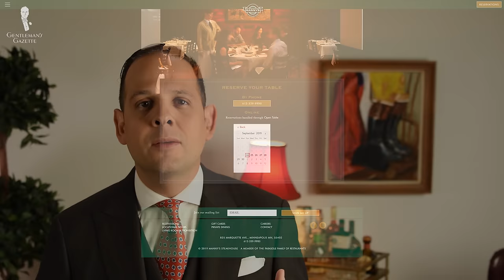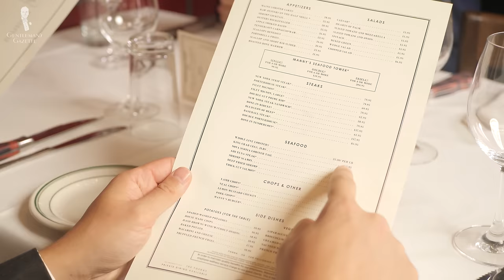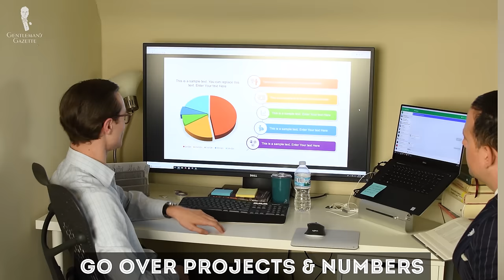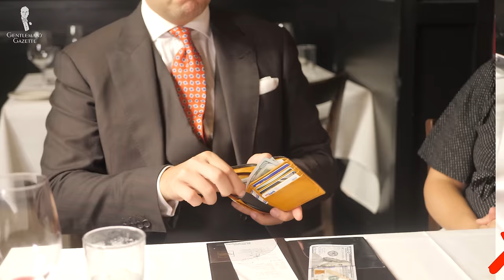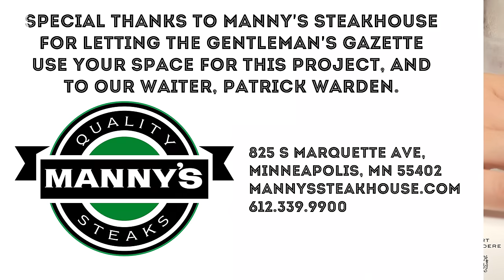Business Dinner Etiquette: Proper Manners for Dining with Clients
SHOP THE VIDEO:
1. Orange Red Jacquard Woven Tie with Printed Diamonds in Blue and White
2. Pocket Square with Monogram Initial Classic White Irish Linen
3. Dark Grey Socks with Burgundy and White Clocks
4. Eagle Claw Cufflinks with Carnelian Balls

Dining out can be so revealing of one's character that many companies make it part of their onboarding process before or when they hire you. It shows how well you can maintain a conversation, how will you fit in socially with your boss, your team, and how you can navigate basic etiquette.

No matter where you are, a business lunch or dinner always has a host. If you go out with your superior, your boss chooses the restaurant, as well as the time. If you're just going out with colleagues because you're hungry, there may not be a host necessarily unless, of course, you want to pick their brain then you become the host and you invite them. The same is true vice versa. If someone wants to network with you or understand how you can help them and they approach you, then they become the host. In that case, just go along or answer the questions. If you are the host, on the other hand, do your homework and know who your guest is.

When you pick a restaurant, don't choose anything that's overly loud or crowded because after all, the main goal is to have a conversation. In the same vein, don't choose a restaurant that focuses on sloppy or difficult to eat foods. It is essential to make a reservation because nothing makes you look as unprofessional as having to wait for a table because you didn't take any precautions.

Where exactly should you sit? Obviously, there's a table but especially with bigger parties, there can be large tables and specific hierarchies. It's easiest when you're the guests. Just wait until the host tells you where to sit. In case you're not offered a seat, wait until your host sits and put yourself in a position that allows for easy conversation. In general, the person highest up on the food chain gets the best seat and so forth. So sometimes, just the place where you sit at the table can indicate if you're a big shot or not.

A good host will always introduce new parties to each other. In a business setting, that means you mention their name, as well as their position and what they do. If on top of that, you happen to know more information about those two people, you can share that as well which gives them a common conversation starting point.

Dress appropriately. As a basic rule to a business dinner or lunch, you should wear the same things you wear to the office. Of course, if it's a more formal business dinner in a nice restaurant, you can dress up more but in some cases, it's not advisable to dress better than your boss because he might get offended. On the other hand, if it's an important client meeting, you want to dress up through the usual standard. O

Don't show up ravenous and don't try to eat as much food as you can if someone else pays for you. Of course, hunger can get the best of anyone so if you know you're hungry and you have to talk a lot, maybe eat something in advance.

Greet everyone involved with a handshake and smile. Yes, everyone, not just the boss or higher-ups but everyone from the top all the way down. It's very important that you stand up when you're doing it, otherwise, it just feels and looks sloppy.

Mind your table manners. You don't want to look like a pig and you also don't want other people to end up with your soup on their face.

It's time to order, do so carefully. That means, don't order the most expensive dish on the menu and if you are the guest, you can always follow the lead of your host. Never order more courses than your host because that may look like you're abusing their generosity.

If you go out with colleagues for lunch,

Now, what about the tipping in servers? Tipping can hugely depend on the culture you're in and so it pays to know in advance what to do, when, and where, and what the usual amount of tip is.